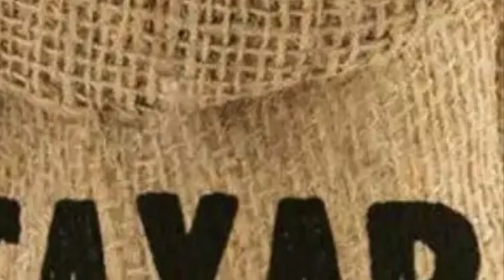Ажойиб озука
Уй шароитида куланадигон озука,15 кунда бир килинади , кишда бир ойда бир марта